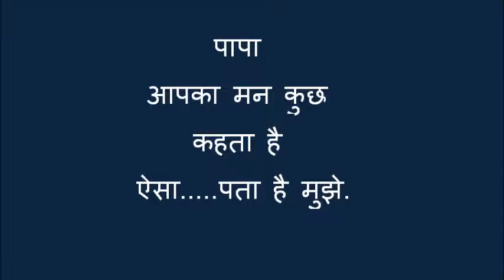Happy Father's Day Papa